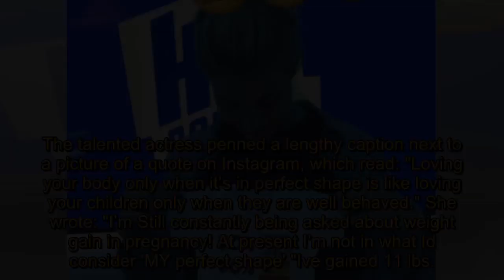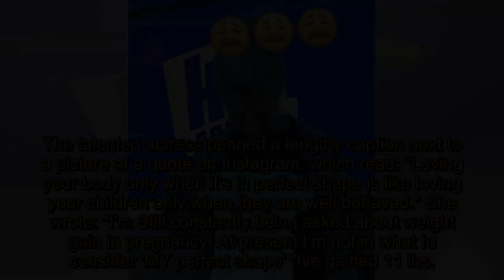Gorka Marquez posts gushing tribute to pregnant girlfriend Gemma Atkinson alongside beautiful photo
Gorka Marquez posts gushing tribute to pregnant girlfriend Gemma Atkinson alongside beautiful photo of her revealing baby bump

c-news-tv - Channel updated news about celebrities, the fastest entertainment news - the most accurate, continuous day.